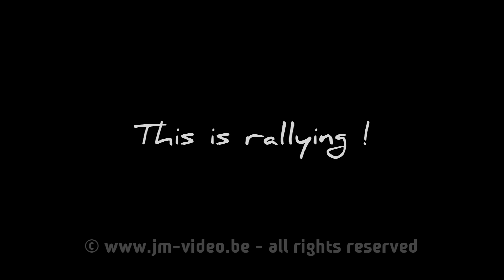Legend Boucles de Spa 2013 [HD] by JM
The best historic rally in Belgium with Mikko Hirvonen, P-G Andersson, Thierry Neuville, François Duval, Kevin Abbring, Steve Perez, Marc Duez, Bruno Thiry,...

1 Duval, 2 Munster & 3 Vandewauwer.

Pure sound !